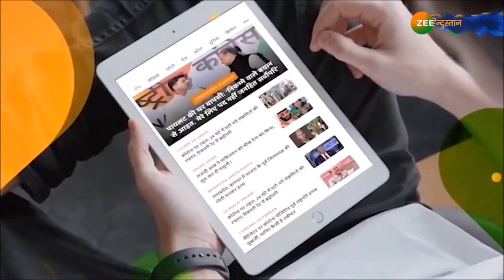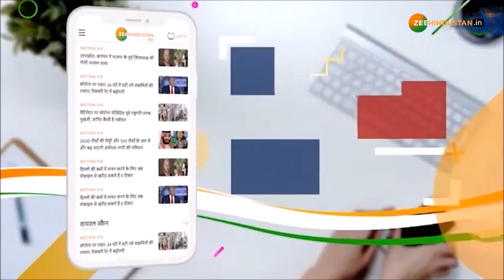Farmers के सवाल का जवाब नहीं सरकार के पास! | Kisan Andolan | Farmers Protest | Amit Shah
कृषि कानूनों के विरोध में दिल्ली कूच के दौरान धरने पर बैठे किसान आंदोलन को दो सप्ताह हो चुके हैं.

About Channel